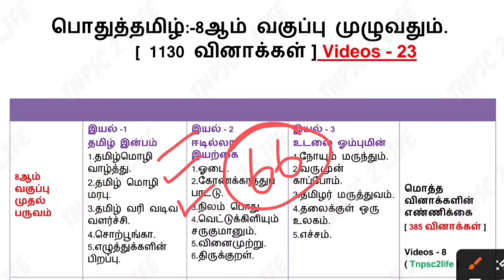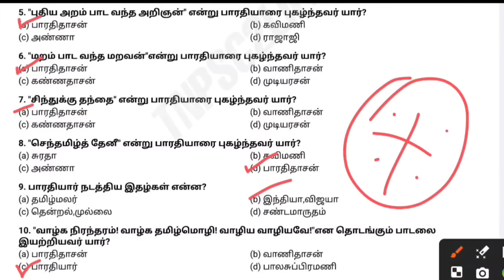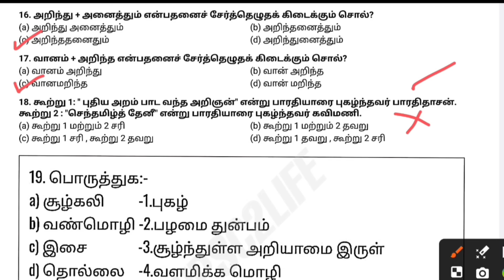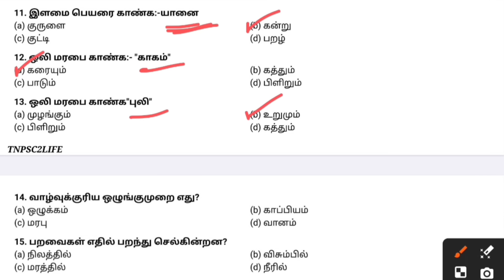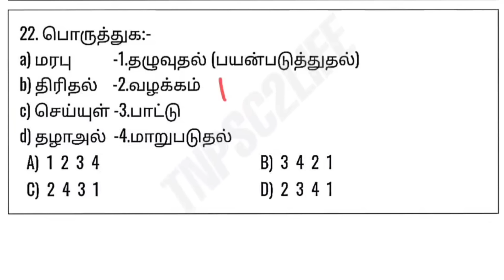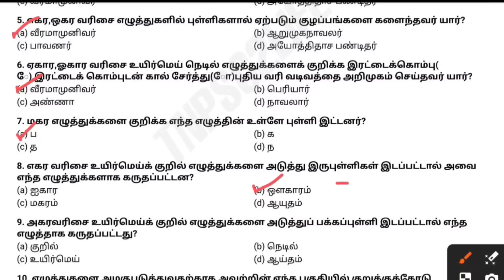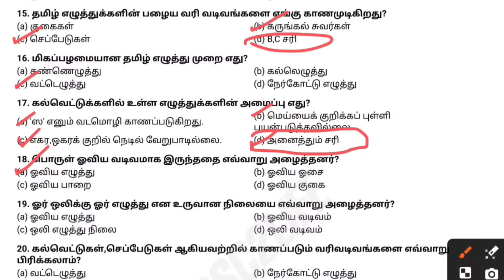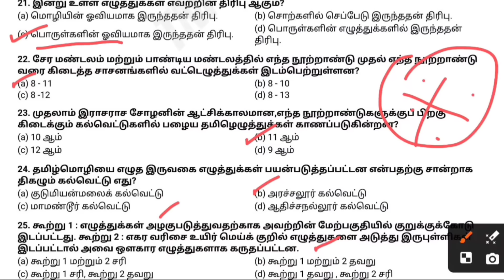💥8ஆம் வகுப்பு இயல்-1🌺பொதுத்தமிழ்💥TNPSC 2024 | GROUP 4 | VAO | PC & SI | Group2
🔥New Test Batch 2024🎉( Tamil medium only)

1.New Test Batch Schedule. [ March to May ] 30 Test - 4500+ Questions.

2.Revision Test Questions Paper Pdf - 660 Questions with Answer key.

3.Model Test Questions Paper 57 Pdf - 3650 Questions with Answer key

4.Social ( 6th to 10th ) full Materials - line by line Questions [ 15,000+ Questions ].

5.Social Book Back Questions ( 6th to 10th ) - 134 lessons.

6.Science Book Back Questions ( 6th to 10th ) - 110 lessons.

7.Group 4 Exam ( Unit 3,4,5,6,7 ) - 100 Lessons Materials [ Line by line Questions ].

8.Group 4 Syllabus.

9.Online Test Link 👉"New Test Batch"
👉3 Month Test Plan.
👉4500 Questions.
👉30 Test ( 4 முழு மாதிரித் தேர்வுகள் ).
👉ஒவ்வொரு தேர்வும்
     •150 மதிப்பெண்கள்.
     •150 வினாக்கள்.
👉தேர்வு நேரம்:-
     ( 2 மணி நேரம் )
👉தேர்விற்கு அடுத்த நாள் Rank List விடப்படும்.
👉ஒவ்வொரு தேர்விற்குப் பின்னரும் வினாத்தாள் மற்றும் விடைத்தாள் கொடுக்கப்படும் ( Question Paper + Answer Key Pdf ).
👉தேர்வு எழுதிய பின்னர் உடனடியாக மதிப்பெண்கள் தெரிந்து கொள்ளலாம்.

✨🌀Unga name solli.." New Test Batch" nu text pannunga... Details soldrom..👍🌀🔥

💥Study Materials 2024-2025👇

[ TNPSC GROUP 4/VAO | GROUP 2 | GROUP 1 | Pc & SI ]

✅Social
(6th to 10th) Materials Available:-
♦Social Science ( வரலாறு+புவியியல்+ குடிமையியல்+ பொருளியல் ) | ( 6th to 10th ) Line by line + Answer Key + Book Back Questions | 134 lessons pdf...! | 1800 pages | 20000 Questions...

🪴Social Pdf Price - 160/-
✅பொதுத்தமிழ்
(6th to 12th ) Line by line + Answer Key | 10000 Questions | 63 units pdf...! | 826pages

🪴Tamil Pdf Price - 120/-
✅பொது அறிவியல்
(6th to 10th ) Book Back Questions only | 110 lessons pdf...!

🪴 Science Pdf Price - 20/-

🌟Total Materials Price - 300/-

Unga name solli..entha materials venumnu Text pannunga... Details solluvom.. 👍

🍓Category :- Education
tnpsc,tnpsc group 4,tnpsc group 4 result date 2022,tnpsc group 4 result,tnpsc group 1,
tnpsc group 4 syllabus 2023 in tamil,tnpsc latest news today in tamil,tnpsc group 1 notification 2023,tnpsc group 4 cut off 2023,tnpsc group 2,
tnpsc group 2 mains,tnpsc annual planner 2023,
tnpsc achievers speech in tamil,tnpsc ae exam date 2023,tnpsc ae civil preparation in tamil,
tnpsc aspirant study vlog in tamil,tnpsc ae question paper analysis,tnpsc ae cut off marks 2023,tnpsc aspirants,assistant jailor tnpsc